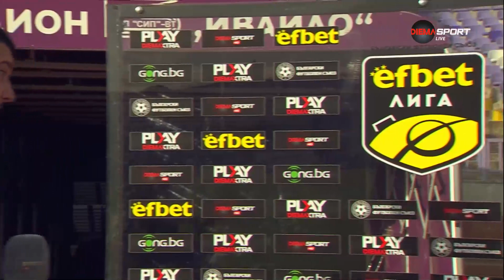Светослав Петров: Трябва да променим отношението си към тренировъчния приоцес и мачовете